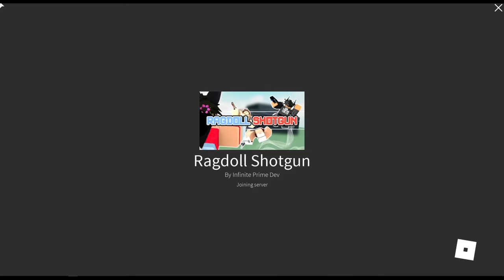Weirdest Roblox Games Supercut!